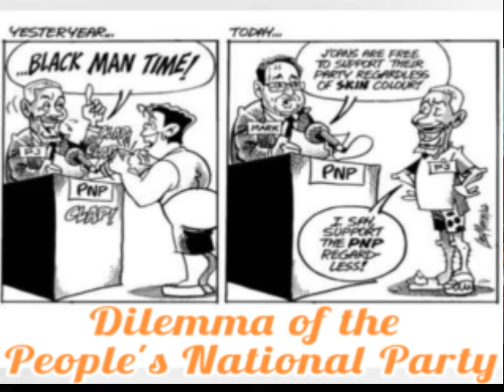What PNP thinks about Private Sector and Black People of Jamaica.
What the PNP feels and thinks about the Private Sector and Black People of Jamaica.